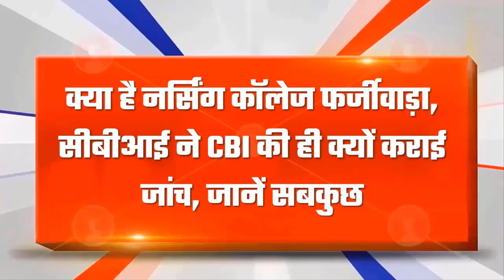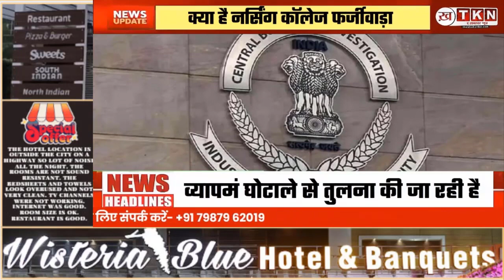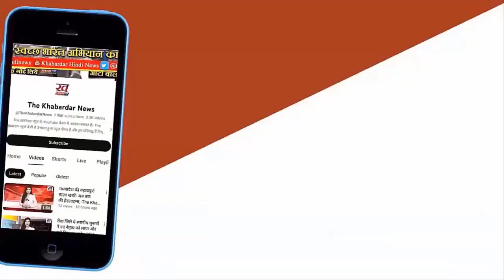Nursing Scam : क्या है Nursing College फर्जीवाड़ा, सीबीआई ने CBI की ही क्यों कराई जांच, जानें सबकुछ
मध्य प्रदेश में बवाल मचा हुआ है. नर्सिंग कॉलेज फर्जीवाड़े ने सीबीआई और नेताओं से लेकर अधिकारियों की नींद उड़ा दी है. इस नर्सिंग फर्जीवाड़े की मध्य प्रदेश के व्यापमं घोटाले से तुलना की जा रही है. चौंकाने वाली बात यह कि इस घोटाले की जांच जिन सीबीआई अधिकारियों को दी गई थी वे ही रिश्वत लेकर कॉलेजों को क्लीन चिट देने लगे. उससे ज्यादा हैरानी की बात यह है कि मध्य प्रदेश नर्सिंग काउंसिल ने भी उन कॉलेजों को सूटेबल यानी बेहतर संस्थानों में शामिल कर दिया जिनके संचालक पहले से ही जांच एजेंसी की रिमांड पर हैं. इस पूरे मामले को लेकर राजनीति भी शुरू हो गई है.